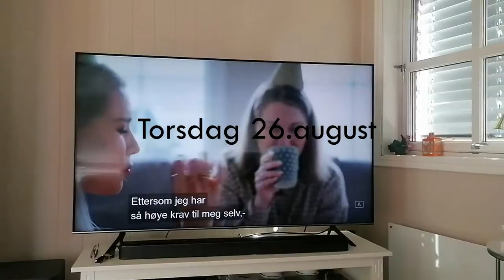UKESVLOG 18- JEG TAR VAKSINA!!!!!!!!!!!!